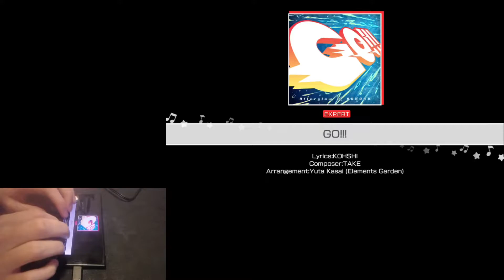BanG Dream! Bandori Afterglow x Kokoro, "GO!!!" Expert FC